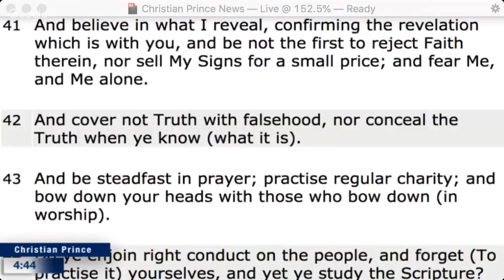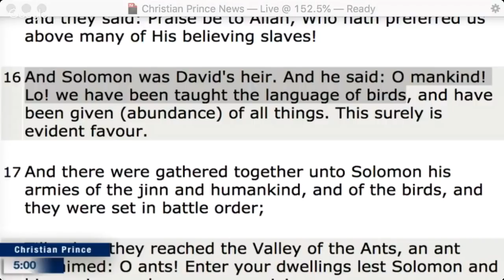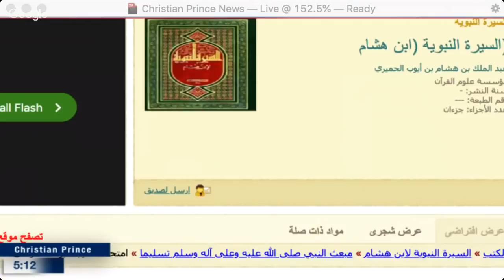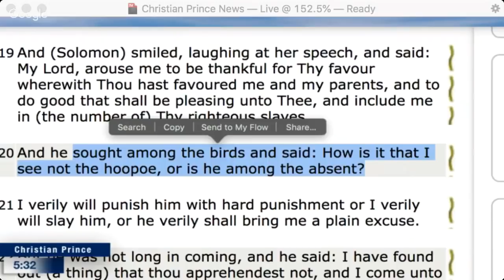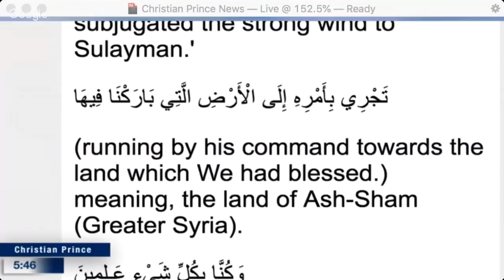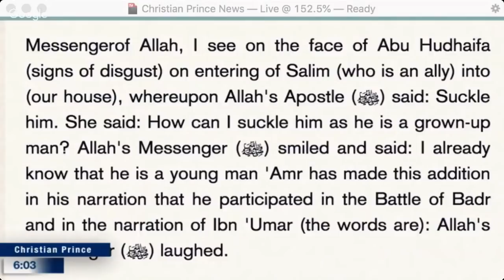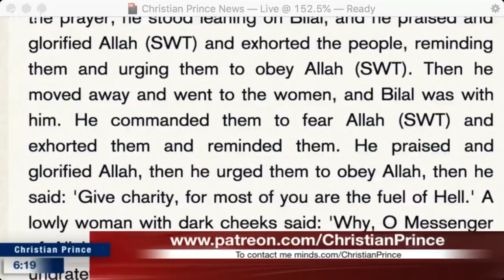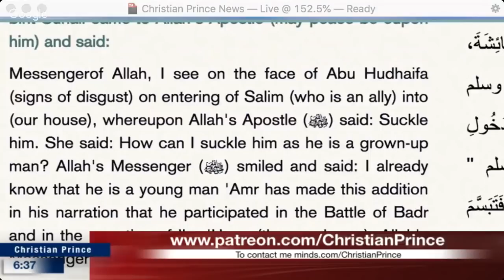Christian Prince - How Allah answer your Questions 1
ALLAH answers you via Quran
"I was sitting alone ,holding my aching head , tensions and despairs all around me. It seemed there was no purpose of life ! every thing I did went wrong always , conditions were getting worse day by day. I couldn’t fight more , it was hell tiring , I was tired, tired of running after same thing again and again and still reaching to no end ! so I thought of calling ALLAH ! I said ! I am tired! I am exhausted and worn-out ."